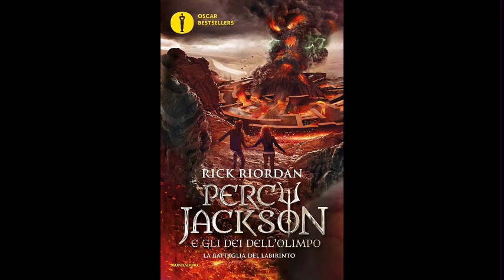Percy Jackson LA BATTAGLIA DEL LABIRINTO (volume 4) Audiolibro - Capitolo 5